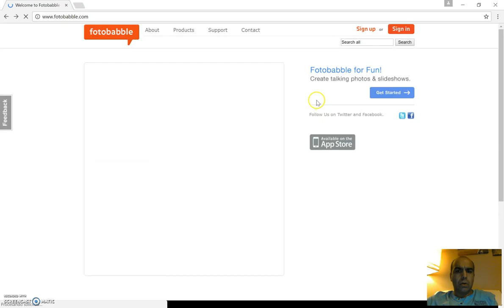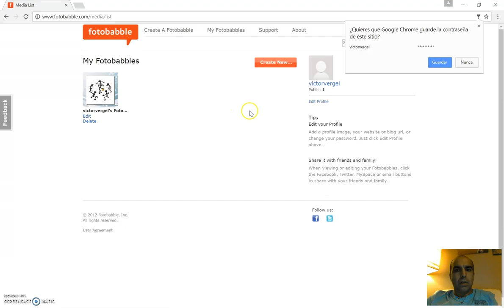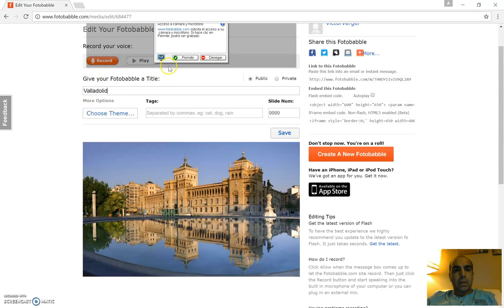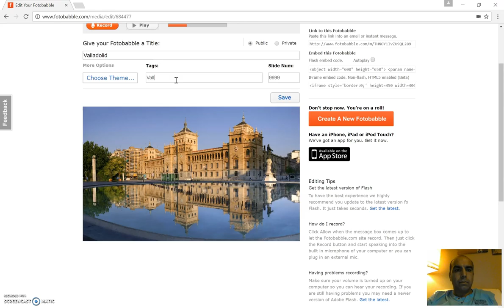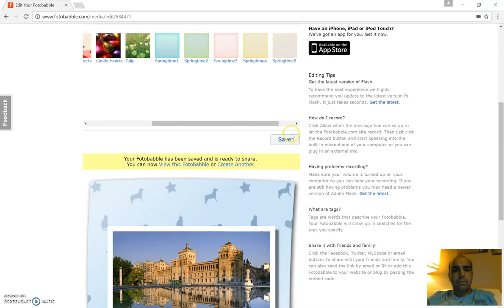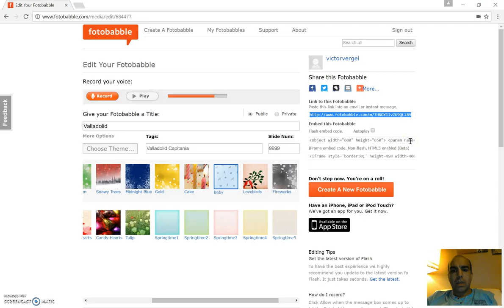Curso INTEF - Tutorial Fotobbable - Flipped Classroom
Este video es parte del material generado en el curso del INTEF para aprender un nuevo modelo de aprendizaje que es Flipped Classroom.